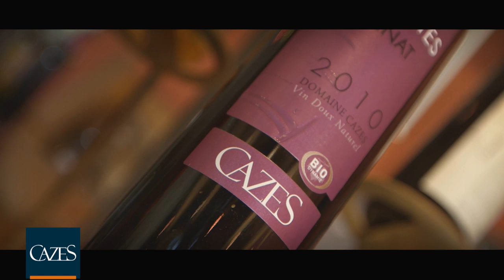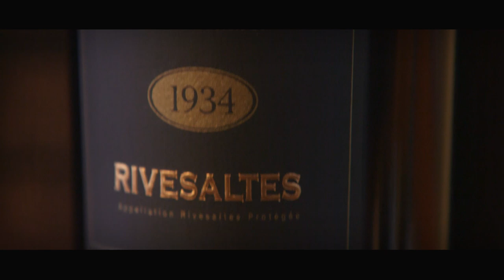Film officiel Maison CAZES - Rivesaltes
Depuis 1895, au coeur du Roussillon à Rivesaltes, entre Pyrénées et Méditerranée, la Maison Cazes compte 220 hectares entièrement convertis en Agriculture Biologique et Biodynamique.

Soucieuse du bien-être et de l'épanouissement de la plante dans son environnement naturel, la Maison Cazes privilégie ainsi la véritable expression du cépage dans son sol.

Présente sur la totalité des appellations du Roussillon, cette diversification est engendrée par la soif d'apprendre et de tenter de nouvelles expériences sur la multiplicité des terroirs de la région.

La récente acquisition des Clos de Paulilles sur Banyuls et Collioure, site d'exception protégé ;  permet à la Maison de s'imposer comme véritable porte drapeau de la viticulture et de l'oenotourisme en Roussillon.